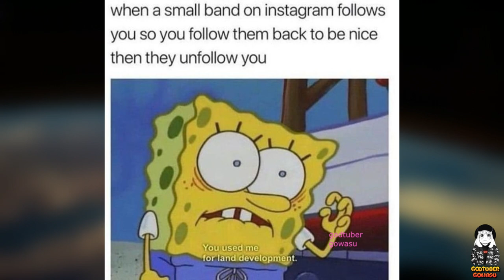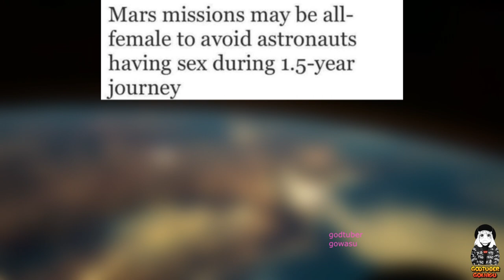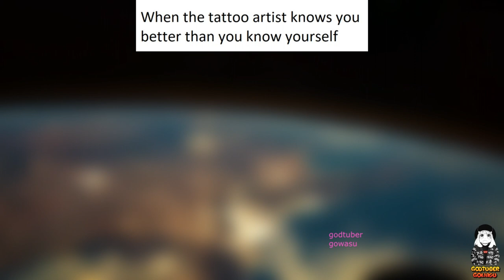Memes To Comfort You in Times of Need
We all need comfort every once and a while. We can't just walk around like husks of human beings with our emotional support needs staying completely unmet. That's not realistic. Usually, we defer to our friends, families, and lovers for comforting us in times of need. But that can be a little difficult and vulnerable to ask for.